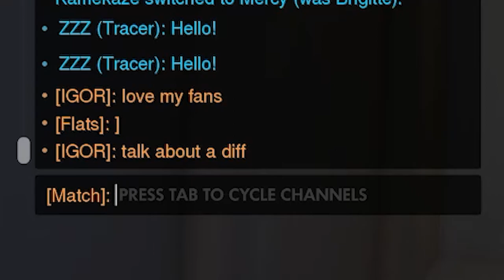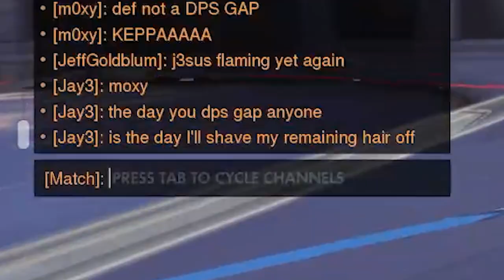This 1v1 belongs in an anime